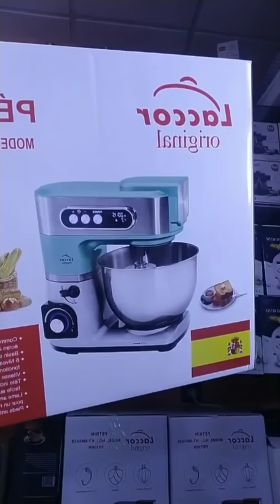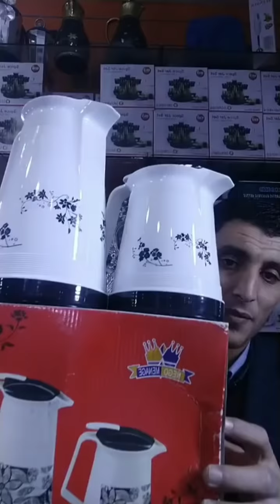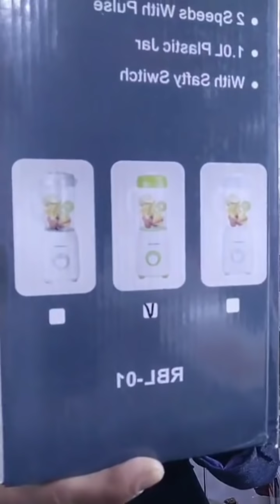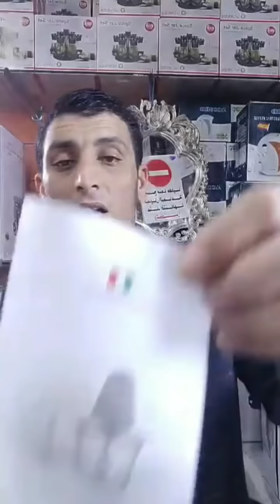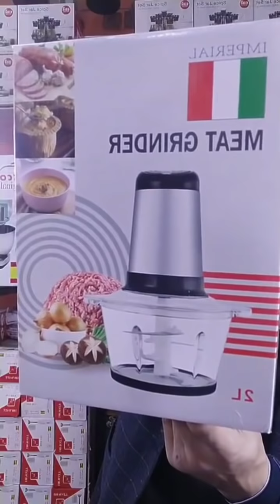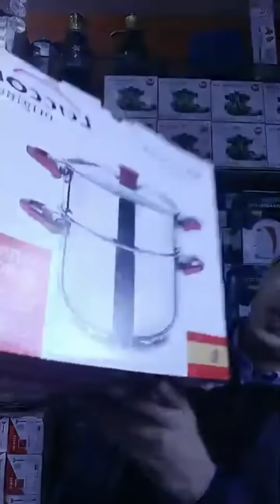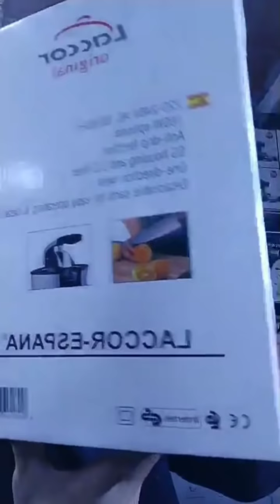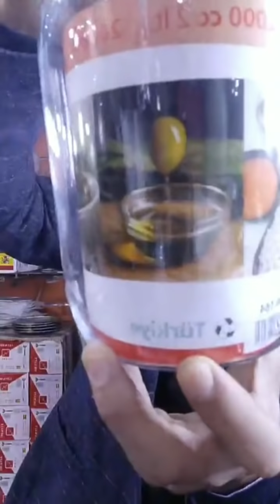جديد اواني المنزلية تركية عروض وتخفضات ماكينش بحالها عند حسن احيحي سوق ثلاثاء انزكان اكادير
اواني_المنزلية_تركية# حسن_احيحي# بيع جميع اواني المنزلية تركية باثمنة منسيبة مع تخفيضات في سوق الثلاثاء عند حسن احيحي سوق ثلاثاء انزكان باب ربعة جناح ستة نمرة الهاتف 👇 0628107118 ونمرة دري لي مكلف بالا رسال الى المدون خارج اكادير 👈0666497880 وهذ الصفحة ديالو في الفيس بوك 👇 =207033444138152&id=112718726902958 وهذا هو رابيط قناة اليوتيوب حسن احيحي